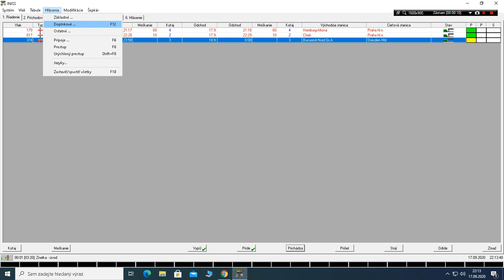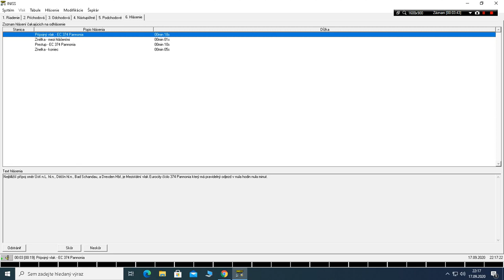INISS - EC 374 Pannonia